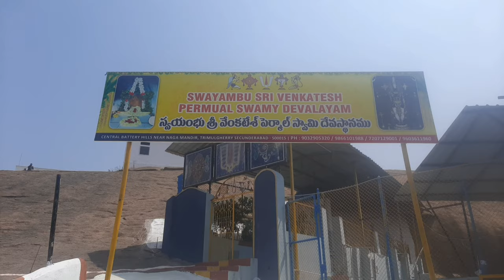swayambu balaji temple/telugu vlog,traveller/Hyderabad/telangana,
swayambu balaji temple/telugu vlog,traveller/Hyderabad/telangana, in thirumalagiri,